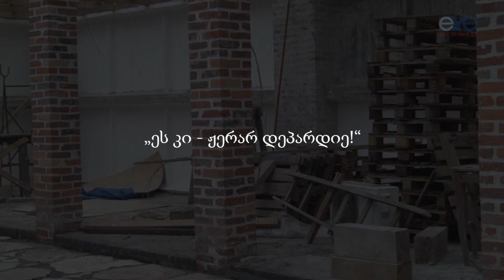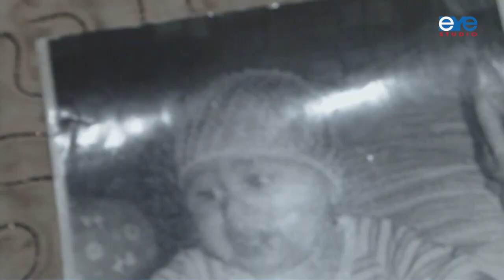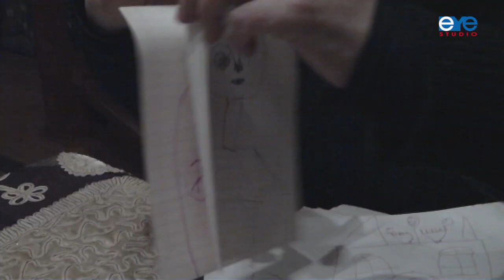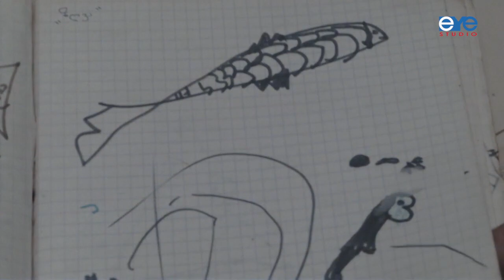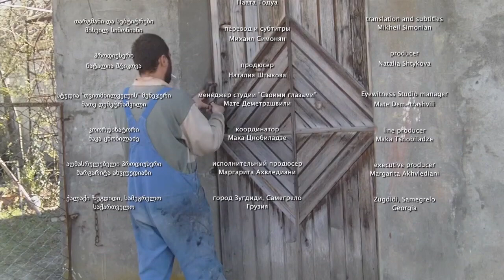And this is Depardieu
A childhood hobby of making clay toys can evolve into a successful business sometimes. The film by Natia Kankia, Samegrelo, Georgia. Produced by the Eyewitness Studio, Tbilisi, Georgia.